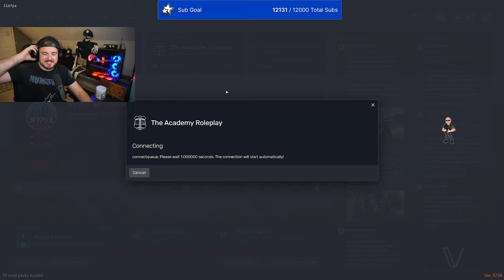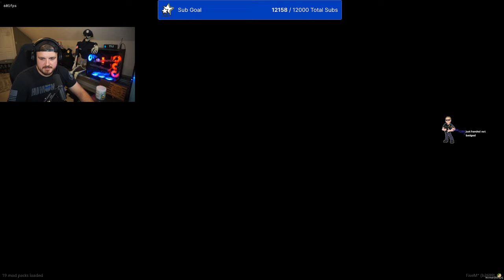Officer Messer - The Academy RP | Full Stream | 10/23/2023